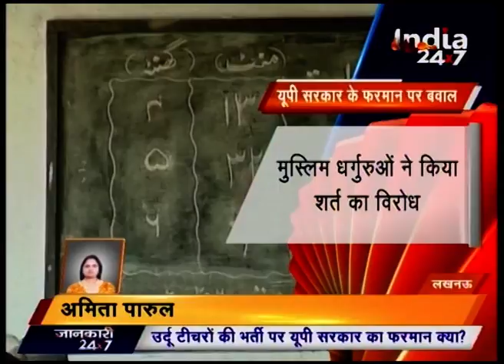Watch: Aaj Ki Badi Khabar | 13th January 2016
A 4 year old girl raped in a creche in Ghaziabad, UP. People exasperates and protesting against the creche owner and police.